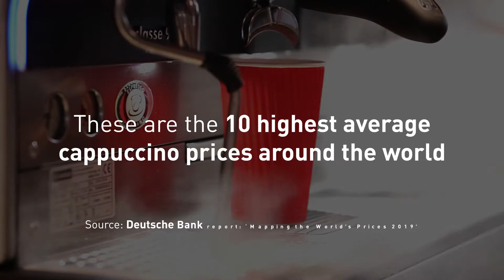10 Highest Average Cappuccino Prices Around the World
Did you know that a cappuccino in Dubai cost more than one in Zurich?! How much does a cappuccino cost in your city?